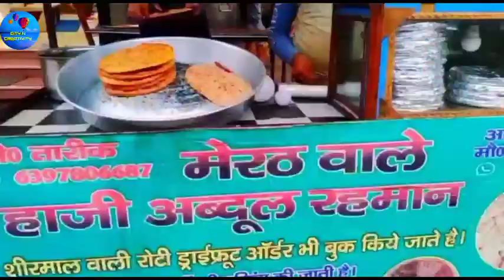Full dry fruits loaded Shahi Sheermall /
आज हम एक्सप्लोर करेंगे बिजनौर में मेरठ वाले हाजी अब्दुल रहमान के शाही शीरमाल

जो है full dry fruits loaded

Address-bulla chowk district Bijnor (U.p)